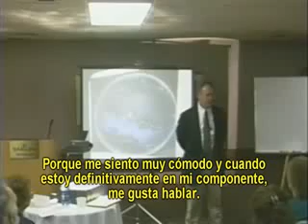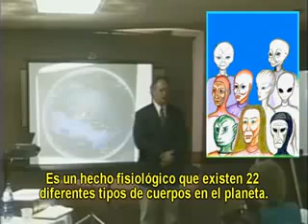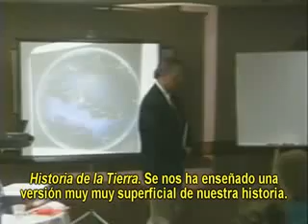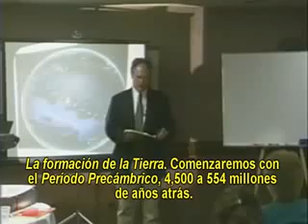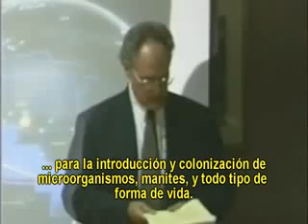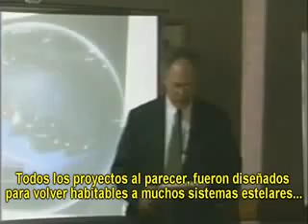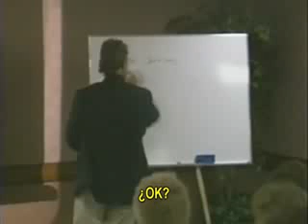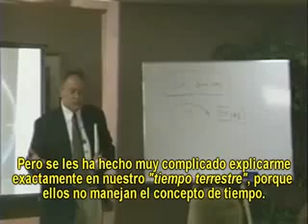Alex Collier - Perspectiva Andromedana Sobre la Historia Galáctica (1 _ 14).flv